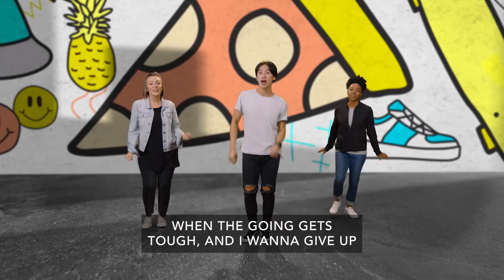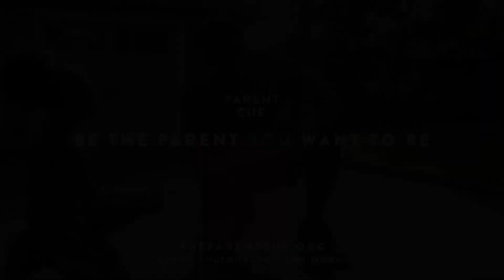Preteen | 05.01.22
Great Commission and Spread of the Gospel